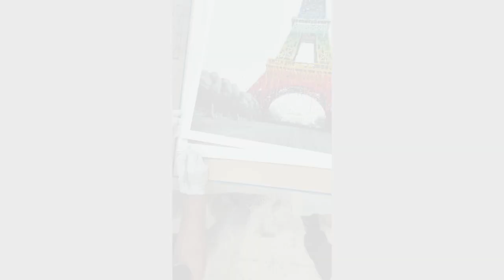Brusk - NEW Edition "La Dame de couleurs" (Eiffel Tower)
On the occasion of Urban Art Fair 2022, Mazel Galerie is pleased to present a new print with the street artist Brusk!
A limited edition of 50 copies representing the Eiffel Tower in a totally crazy colour palette imagined by the artist.
A high quality digital print made on 310g Canson paper with pigment inks.

La Dame de couleurs
Digital print on 310g paper
100 x 70 cm
Limited edition of 50
Handsigned & numbered by the artist